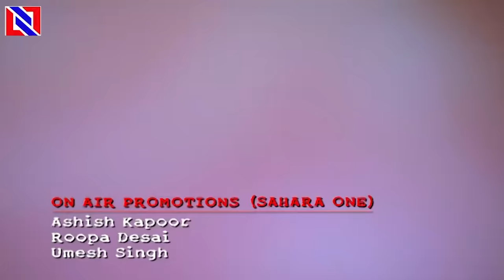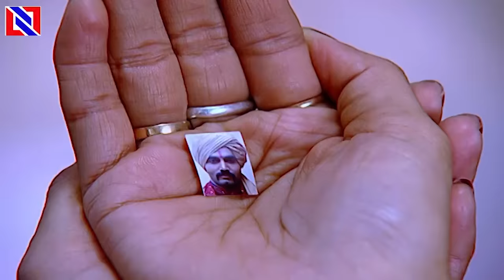बिट्टो को घर में चोरी से क्यूँ रहना पड़ता है || Bitto || Ep - 98 se 100 | New Hindi Serial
The bond between a father and daughter usually transcends the boundaries of love. But what happens when a father blames his innocent daughter, from the very day of her birth, for the loss of his better half? What happens when a daughter has to grow up under the stigma of being manhoos?

Star Cast :
Barkha Sengupta as Anupama Kapoor / Anupama Chaitanya Shekhawat / Anupama Daksh Singhania / Tiya Kapoor (Double Role)
Indraneil Sengupta as Daksh Singhania